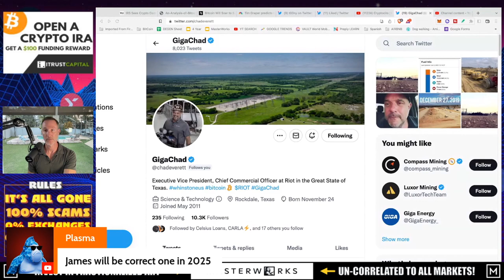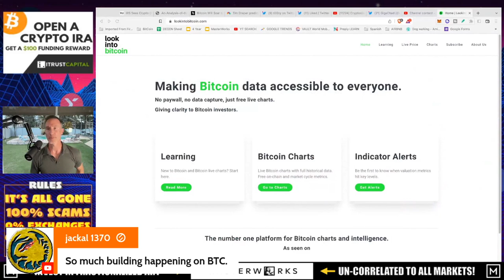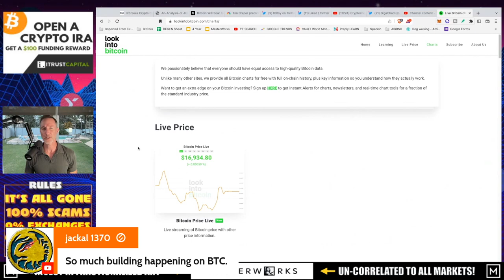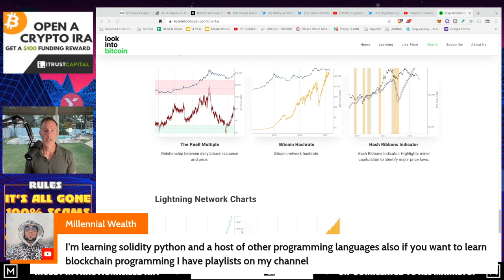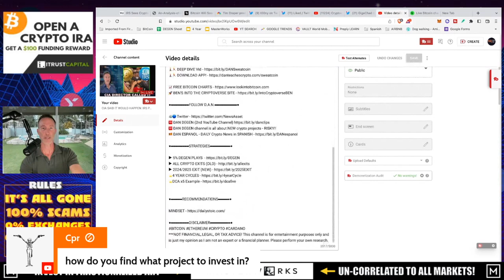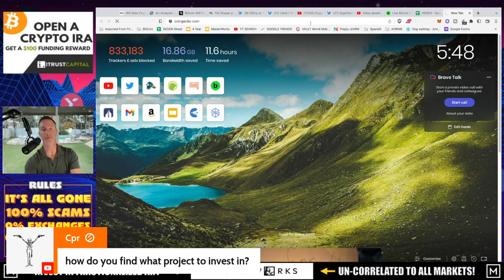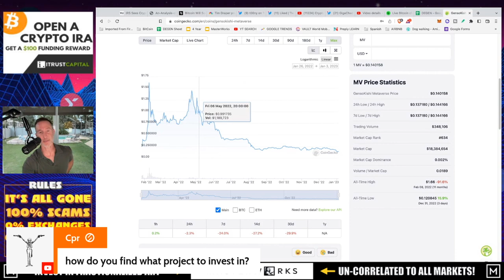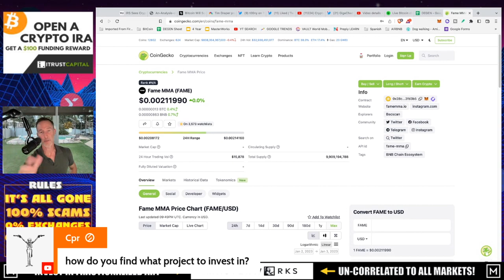Q&A (AFTER LIVE STREAM) - "CIA SAID IT WOULD HAPPEN: IRS PARTNERS WITH CRYPTO 2023."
●▬▬▬▬▬▬CELSIUS/VOYAGER TIMELINE▬▬▬▬▬▬▬●

●▬▬▬▬▬▬CRYPTO ESSENTIALS▬▬▬▬▬▬▬●

●▬▬▬▬▬▬▬▬FOLLOW D.A.N.▬▬▬▬▬▬▬▬▬▬●

●▬▬▬▬▬▬▬▬STRATEGIES▬▬▬▬▬▬▬▬▬●

●▬▬▬▬▬RECOMMENDATIONS▬▬▬▬▬●